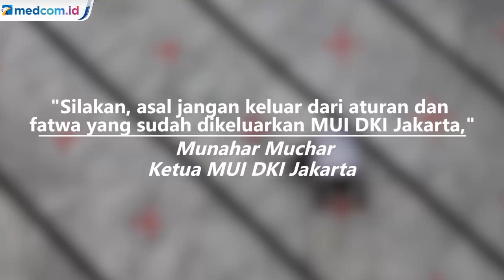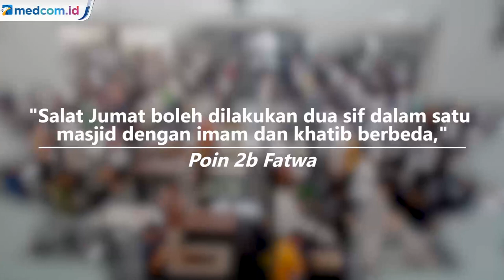Salat Jumat Dua Gelombang, Kemenag Serahkan Kepada Jemaah untuk Pilih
Ketua Umum Pengurus Pusat Dewan Masjid Indonesia (DMI) Jusuf Kalla (JK) mengaku punya sejumlah pertimbangan dalam menerbitkan edaran mengenai pelaksanaan Salat Jumat dalam dua gelombang dengan aturan ganjil genap berdasarkan nomor ponsel (HP).

JK menyebut aturan ganjil genap diterbitkan setelah pihaknya memantau pelaksanaan Salat Jumat di sejumlah daerah dalam dua pekan terakhir. Menurutnya, kapasitas masjid menjadi terbatas karena pemberian jarak pada saf salat.

Kementerian Agama (Kemenag) menyerahkan sepenuhnya kepada masyarakat untuk memilih setuju tidaknya dengan usulan tersebut.

MUI DKI Jakarta telah mengeluarkan fatwa seputar salat Jumat di masjid saat new normal (kenormalan baru). Ada sejumlah syarat secara syariat Islam dan protokol kesehatan yang harus dipenuhi untuk mencegah penularan COVID-19.

Fatwa MUI DKI Jakarta Nomor 5 Tahun 2020 Tentang Hukum dan Panduan Salat Jumat Lebih Dari Satu Kali Pada Saat Pandemi COVID-19 terbit pada 2 Juni 2020. Fatwa itu mengatur kapasitas masjid untuk salat Jumat.

Jumlah jemaah dibatasi 40 persen dari kapasitas masjid. Selain itu, fatwa juga mengatur salat Jumat dua gelombang di satu masjid.Antara Foto